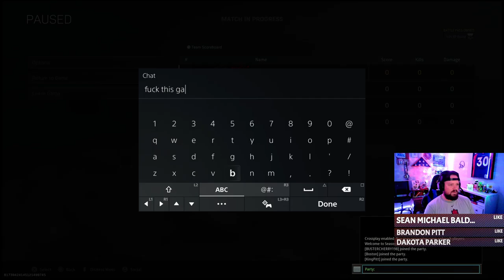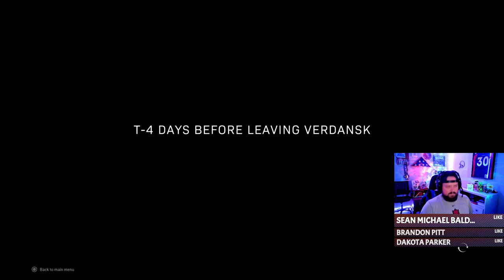A well needed dub after some god-awful games!!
CHILL VIBES AND BAD WORDS AHEAD
Become part of "The Real1s"

200+ Wins
15,000+ Kills
1.45 K/D

PS5 Console W/ Controller